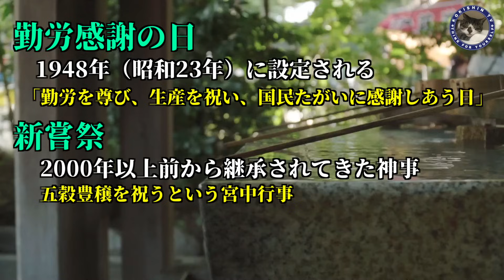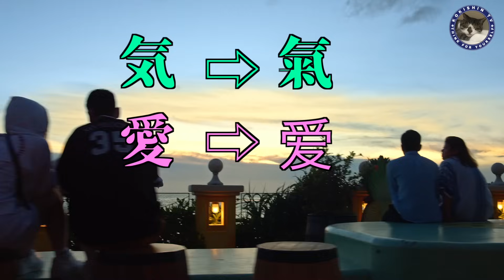【不安に対してのマインド設定】ロクでもない輩達が仕掛ける不安・恐怖という罠への対処について#305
今回の動画は、ロクでもない輩達が仕掛ける洗脳について触れていこうと思います。
というのは、私たちは、というより人類は長い時間騙され続けてきたという事実があり、それは今も継続中でロクでもない輩達の計画は進行中なのですが、今その流れが大きく変わろうとしている大事な時期にあると感じるからです。

その流れが大きく変わるというのはどういうことかと言うと、わかりやすく言えば私たちや子供の世代に平和な世界が訪れると言うことになるのですが、漠然としてわかりづらいですよね。
具体的に例をあげると、今起きているイスの国とハマ部隊によって引き起こされているような殺戮行為がなくなるということです。
第一線で戦っている者達の根底に流れているのは度重なる紛争によって生み出された憎悪となります。
その憎悪も洗脳技術であってそれによって人を洗脳していくという、なかなか厄介なものだけに氣を付けなければならないことなのです。
この動画を最後まで観る事で不安や恐怖との付き合い方が理解できるのではないかと思います。

【この動画に関連した動画リンク・情報リンク】こちらも併せてご覧ください。

・【エネルギー危機】ホルムズ海峡封鎖によって引き起こされる停電は、数日で人の命を奪う水不足まで引き起こす#301

・【犯行予告】今後2年間で起きること。世界経済フォーラムからの発表は警告ではなく予告です#290

・【ドル覇権崩壊】ブリックス紙幣発行で日本はどうなる？ジャイアン衰退で大混乱の2024年 #261

・【中東戦争拡大】シンクタンクが警告！明らかに最悪のシナリオが進行中、理解できる人だけ準備を急いでください#298

・【食糧備蓄】金はない、でも食糧備蓄をしなければと考えている人向けに作戦練りました＃133

・【食糧危機】最悪のシナリオが多方面で進む中、この異常事態に危機感を持たない人は実際に飢えるまで実感が湧かないのだろうか#28aa9

・【イスラエル中東紛争】氾濫する情報に振り回されることの危険性、特に大切なのはバランス感覚と有事の備えだ。#284

・【食糧危機】悲報！新潟米が水不足で壊滅的な被害発生。全方位から発生する可能性がある食糧危機に備えなければならない#255

・【アメリカ崩壊】グローバリストが仕掛ける社会混乱！祖国日本を邪悪な連中から守らなければならない＃250

・【強制接種】もはや庶民に選択の自由はなくなるのか？　全体主義の流れを止めなければ56されます#269

・【働き方改革】日本の社会構造が崩壊の危機！この改悪制度によって誰が一番得をするのか？ #263

・【昆虫食】衝撃！食料危機は計画されていることなのか　コオロギを食べる事は危険＃155

・【昆虫食】コオロギは絶対食べちゃダメ　食文化から生まれた叡智を忘れるな＃164

・【昆虫食】驚愕!あなたの知らないうちに忍び寄るコオロギ食　マジやめて　＃165

・【水道料金値上げ】日本全国の家庭、企業からの悲鳴が聞こえる！水道料金が電気代を超える日が来る！備えよ　＃170

↓↓↓　以下、生き残るための必須アイテム（独断と偏見で選択）↓↓↓

⇨【生き残るために必要なリスト】
・アイリスオーヤマ サーキュレーター アイ

・Jackery SolarSaga 100 ソーラーパネル

・【Amazon.co.jp限定】パナソニック エネループ スタンダードモデル [最小容量1900mAh/繰り返し2100回] 日本製 単3形充電池 4本パック

・【Amazon.co.jp限定】パナソニック エネループ スタンダードモデル [最小容量750mAh/繰り返し2100回] 日本製 単4形充電池 4本パック

・パナソニック 単3形単4形ニッケル水素電池専用充電器

・コモライフ マグネット付LEDセンサーライト 2個組

・パナソニック LEDランタン 乾電池

・「新型作業灯」SUPAREE 作業用ライト

 ・【アストロプロダクツ】AP ガソリン携行缶 横型 20L グリーン

・広島屋 ホテイ ホテイフーズ 焼き鳥 缶詰

・はごろも はごろも煮

・マルハ 秘伝いわし蒲焼 100g×5個

・乾燥全卵（キューピー）は現在売り切れ中の模様
※3980円の出品がありますが、評価が大変良くありません。
購入にはご注意願います。

・[Amazon限定ブランド] RKRK 非常用トイレ 凝固剤 100回セット 個包装 日本製 消臭 抗菌 防災グッズ 簡易トイレ用凝固剤

・pauole携帯浄水器
・KATADYN(カタダイン) アウトドア 高性能浄水器
・BelleLife フードドライヤー タイマー付き 食品乾燥機 野菜乾燥機